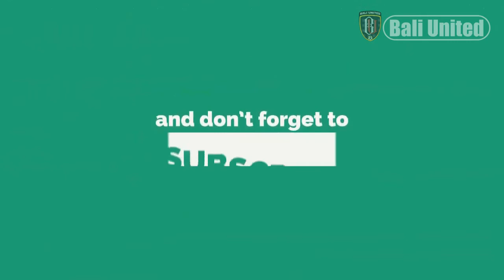⚡️ Kemenangan Bali United Digagalkan Gol Telat PSM, Teco Kritik Wasit